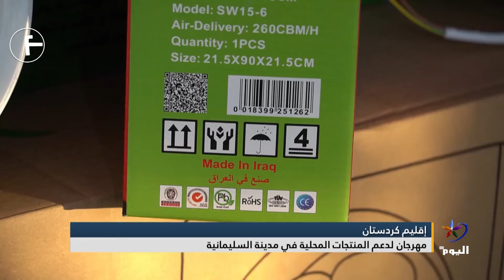إقليم كردستانمهرجان لدعم المنتجات المحلية في مدينة السليمانية